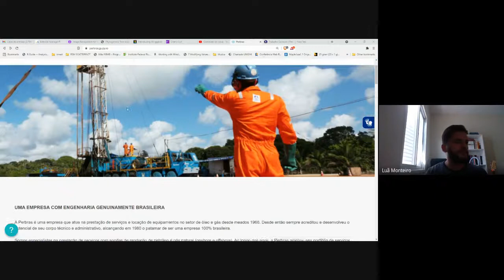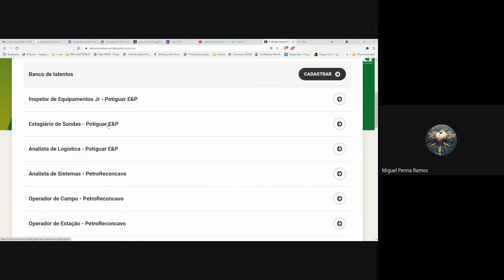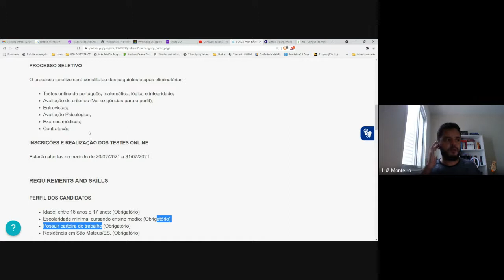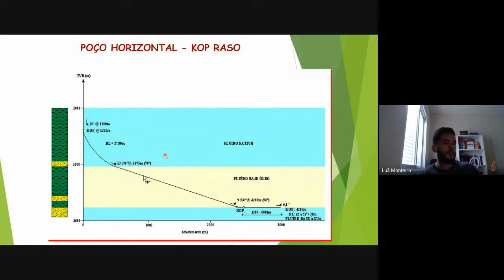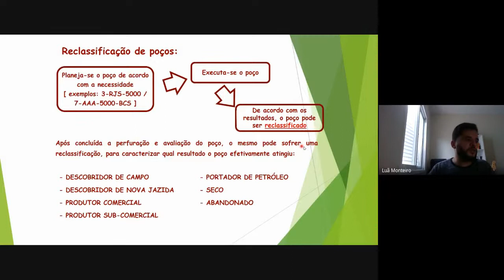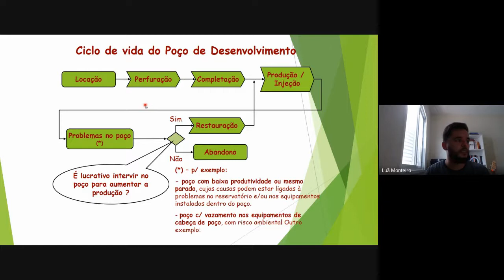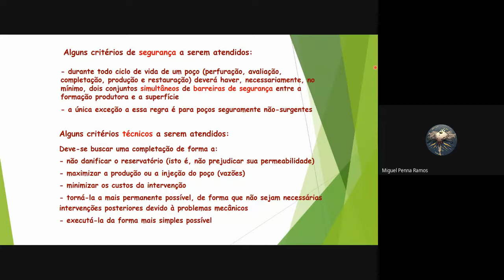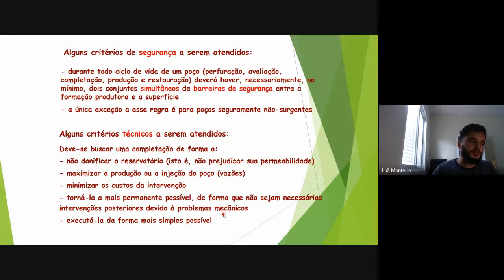Completação de Poços - Mercado de Trabalho, Introdução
🎯 Super Pack Engenharia de Petróleo – Invista na Sua Carreira e Economize!

Está pronto para dominar os principais pilares da Engenharia de Petróleo e se destacar no setor? Apresentamos o Super Pack Engenharia de Petróleo, um pacote completo com 1065 slides e 48 vídeos com acesso exclusivo separados em 28 unidades. Este é o material mais requisitados do mercado para quem deseja aprender ou aprofundar seus conhecimentos em:

✅ Engenharia de Perfuração
✅ Engenharia de Completação
✅ Elevação Artificial
✅ Engenharia de Reservatórios

📚 O que você recebe?
Todos os 4 materiais pelo preço de 3! Sim, você economiza enquanto tem acesso a um conteúdo premium, desenvolvido por especialistas do setor.

🔥 Benefícios Exclusivos para os 100 Primeiros!

💡 Grupo Exclusivo: Participe de um grupo fechado com dicas sobre o setor de petróleo e gás, sugestões de vagas e cursos complementares para turbinar sua carreira.

💻 Prioridade nas Turmas de 2025: Os participantes terão descontos exclusivos e prioridade nas vagas dos nossos cursos de 2025, que contarão com aulas privadas e certificação para enriquecer ainda mais o seu currículo.

🎯 Por que investir no Super Pack?

Economia Inteligente: 4 materiais pelo preço de 3, com um conteúdo riquíssimo que abrange os principais tópicos da Engenharia de Petróleo.
Acesso Imediato: Assim que adquirir, você pode começar seus estudos.
Prepare-se para o Mercado: Domine os conceitos que realmente fazem a diferença na prática e esteja à frente da concorrência.
Rede de Contatos Exclusiva: Troque ideias com outros profissionais e receba insights valiosos.
💻 Adquira Agora e Garanta Seu Lugar Entre os 100 Primeiros!

🔖 Oferta Limitada: Não perca esta oportunidade única de acesso completo ao conhecimento que vai transformar sua carreira.